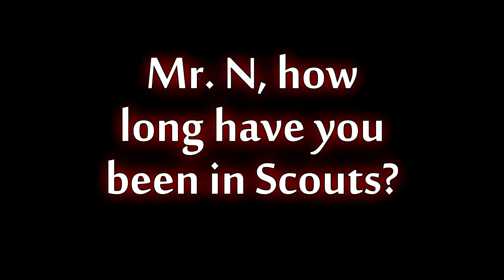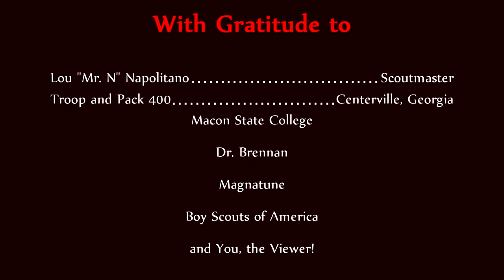Boy Scouts - Continuing a Tradition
An interview with middle Georgia Boy Scout legendary Scoutmaster Lou Napolitano, who explains what Scouting offers boys and the men who'll lead them.

SONG: Riding the Wake
ARTIST: Heavy Mellow
ALBUM: Horizons
Used by Permission from Magnatune under Not for Profit (student) license